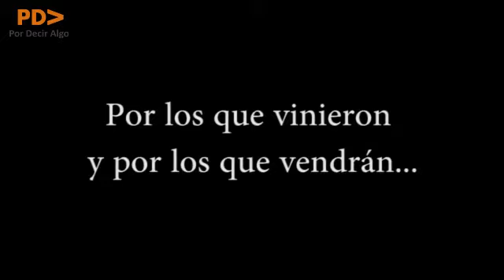Premios ganados por Luis Suárez y Diego Godín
Algunas de las distinciones que recibieron los capitanes uruguayos en las últimas temporadas. Ambos están nominados para ganar el Balón de Oro 2016.